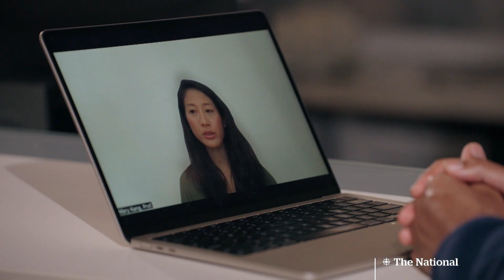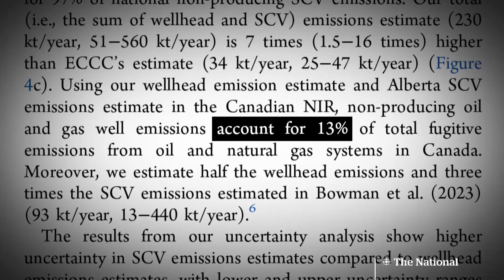Methane from abandoned oil wells worse than initially recorded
A new McGill University study suggests that methane leaking from Canada’s abandoned oil and gas wells is seven times higher than previously thought, and residents living near them are calling on the government to take urgent action.